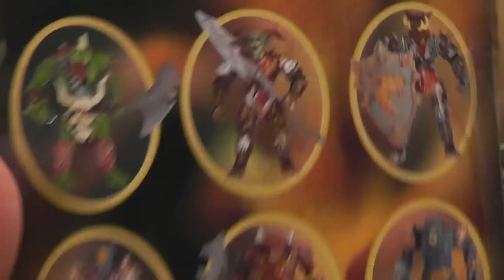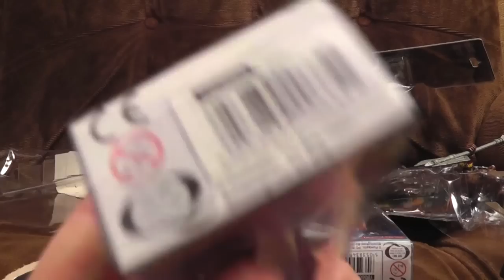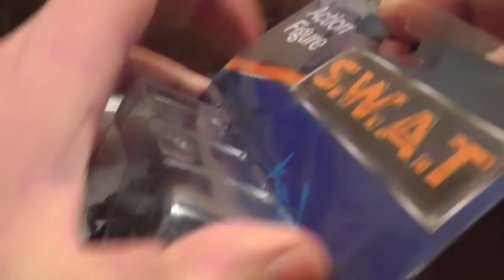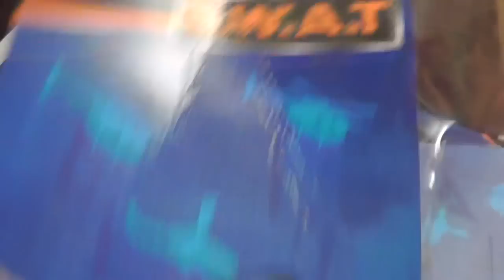Poundland Special: More Original Figures | Ashens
Like the legend of the phoenix, all ends with beginnings.  What keeps the planet spinning?  FUNTASTIC.